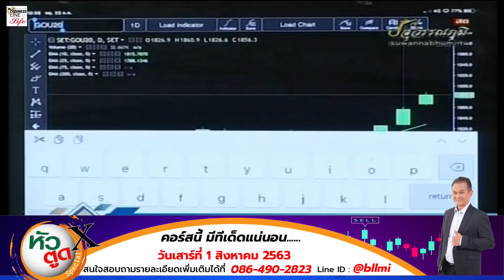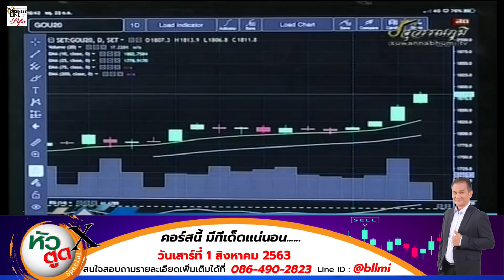นิพนธ์ สุวรรณประสิทธิ์ 23-07-63 On Business Line & Life